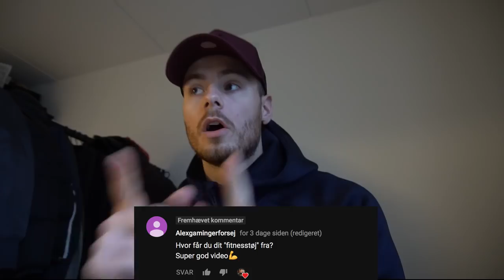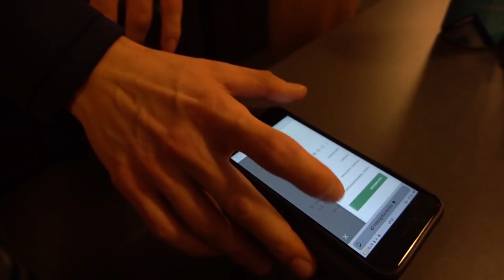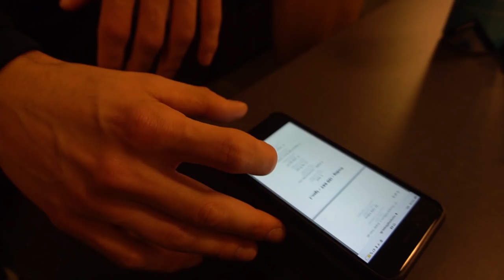DERFOR VINDER DANMARKS HÅNDBOLDHERRER EM!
Sponsoreret af MyProtein - Brug koden MPJMORTEN og få -35% på alt tøj